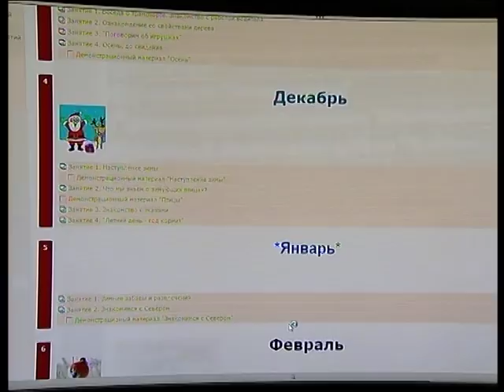Многодетные семьи, 3 канал специальный репортаж